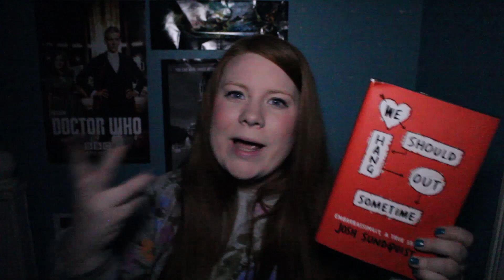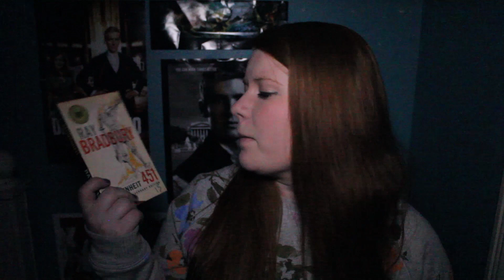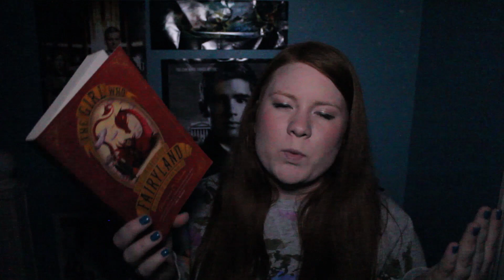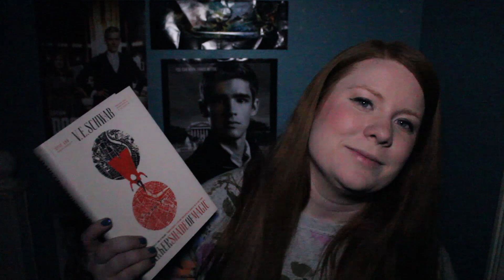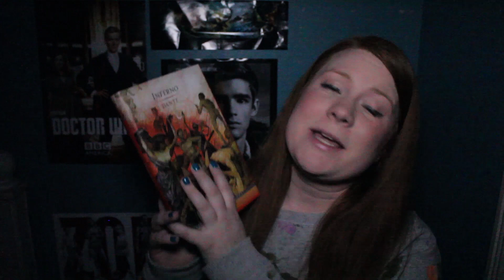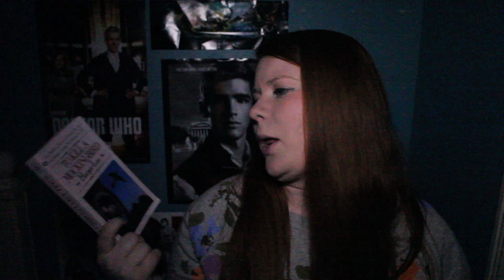MARCH WRAP UP // APRIL TBR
WHOOPS should’ve had READ before the TKAM hashtag. MUH BAD. I FAIL.

LINKAGE!